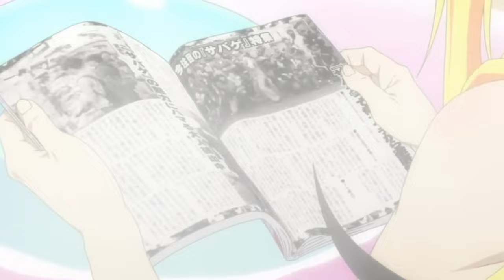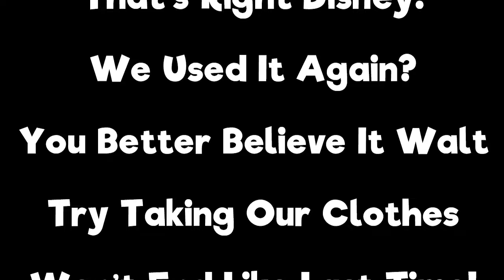Rosario Yo+Kai Abridged Special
We’ve worked on a lot of projects over the past 13 years. Here are some nods to our favorite episodes/cameos we’ve been involved with over the years. Some videos referenced were taken off of YouTube due to varying circumstances; hence, they’re no longer available. We will update this list if the videos ever become available again.

Devil May Cry
Panty and Stocking
Magi

Cast List:
Shuichiro12: Gin, Taiju & Off-Screen Student Bodyguard (Kill la Kill)
DanteoftheWest: Tsukune, Golgo, Classmate 1, Guy Being Murdered By Tsukune's Dad, Robin Williams, Koji, Mother, Wakasa, Alucard, Bell, Captain Buggy the Space Pirate &, Taichi
RickEDerp: Dante, Dracula, Yukari 1, Bus Driver
RadiantLuchia: Moka, Inner Moka
Eiscreamu: Kurumu, Hestia, (Real) Rikka, Tsukune's Mom, Iori
GearsoftheDead: Son (Takuya), JP, Classmate 2, Tsukune's Dad, Yukari 2, Ginko, Kuyo
Grimmjack69: Senku, (Exaggerated) Rikka
Momoki: Toka (Rikka's Sister)
Katlyn Dannes: Ruby
Buddyva: Yuta
LegendbyDesign: Kirito, Takashi, Zouken
WordsofFateVA: Rei
Leafy: Rem, Mine, Sakura
Riverdudefilms: Giorno, Gin's Boss (Commander Red), Tatsumi
Chara Zor-EL: Asuna

Editors:
GearsoftheDead
Naya
Alynzos

SFX:
Brandonator275
GearsoftheDead

Dig It "BYS Parody" (Written and Mixed by):
Dejay

Sound Effects found on:
Zap:

   • Nikos Spiliotis -...